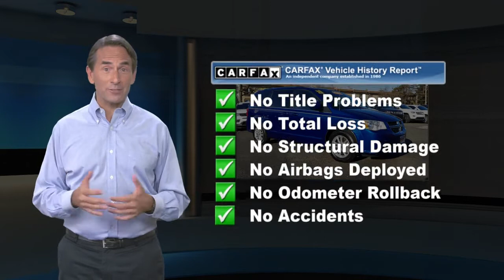Certified 2020 Dodge Grand Caravan SXT, Philadelphia, PA P52672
Barberas Autoland

Ready for family adventures, our One Owner 2020 Dodge Grand Caravan SXT Minivan rolls with style in Indigo Blue! Powered by a proven 3.6 Liter V6 that offers 283hp tethered to a 6 Speed Automatic transmission. This Front Wheel Drive minivan provides a composed, stable ride and scores nearly 25mpg on the highway so that it's ideal for both in-town carpooling and cross-country family road trips. You will appreciate the bold stance of our Grand Caravan that's complemented by helpful premium features like power-sliding side doors, a power liftgate, and a Stow 'n Place roof rack.Inside our spacious SXT interior, check out the smart design featuring comfortable leather-and-suede seats with Stow 'n Go second and third rows to easily find the perfect setup for whatever you're carrying. Also enjoy amenities such as a leather-wrapped multifunction steering wheel, keyless entry, tri-zone climate control, cruise control, Bluetooth, a 6.5-inch touchscreen, and a six-speaker sound system with available satellite radio that's perfect for family singalongs!Dodge lets you breathe easy behind the wheel knowing you're protected by a rearview camera, stability control, ABS, active front head restraints, and a wide array of airbags that includes full-length side-curtain airbags. Let the journey begin in our family-friendly Grand Caravan! Certification $2195. Value

[RLVID:10330:a2a8429c58242f81:4fa5cbcb28eb6c0a:1]